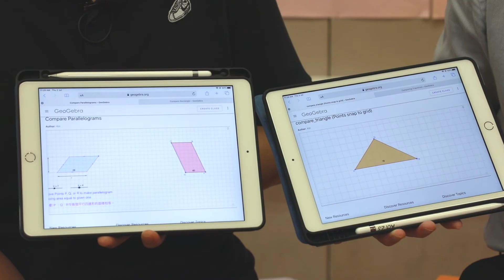訪問：何保光老師、區建強主任（香港道教聯合會雲泉學校）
來看看兩位老師對非華語學生有甚麼觀察。